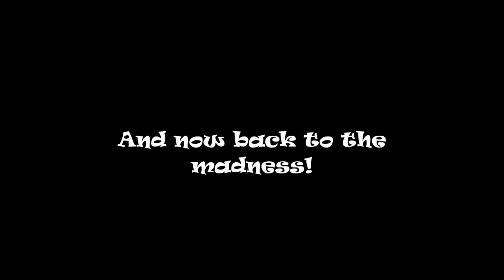Yukipanda plays: Amnesia pt 3 - BOWLING FOR BARRELS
I should just quit and become a professional bowler. Either that or a world-famous chair abuser.

Either way, I'm clearly too sissy to be playing horror games.